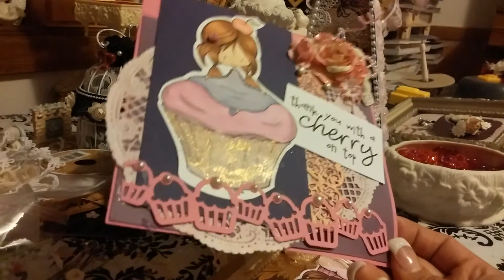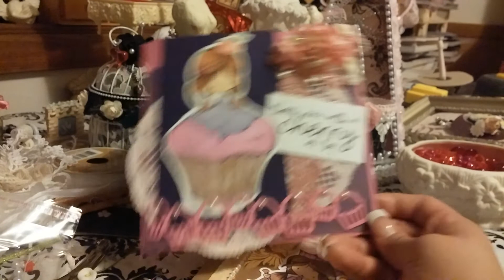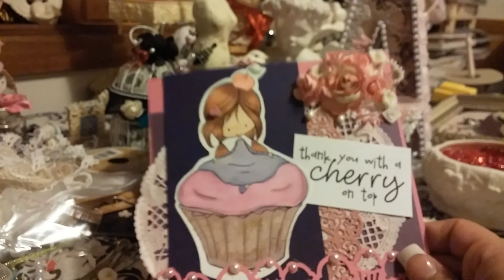Awesome card challenge for a good cause /Rosemarie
Please check out rosemarie bustillos at 505 crafts challenge

Sorry i guess my phone cuts me off when i ramble